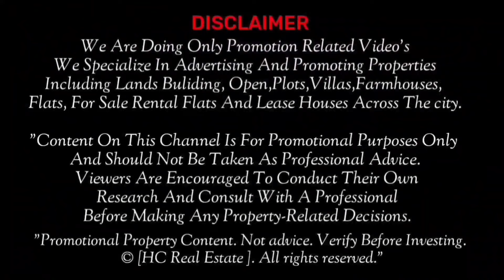150 sqyard house for sale in balapur mallapur Rci Road Hyderabad Duplex House For Sale Balapur